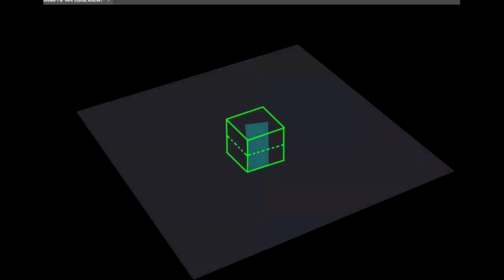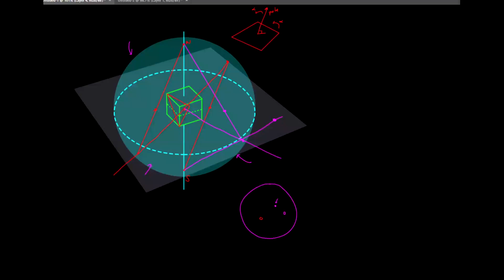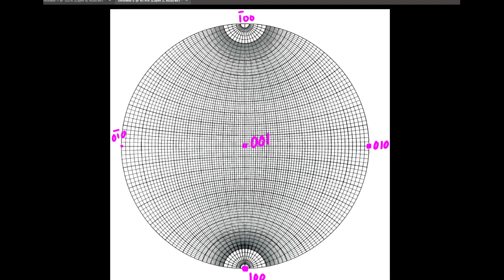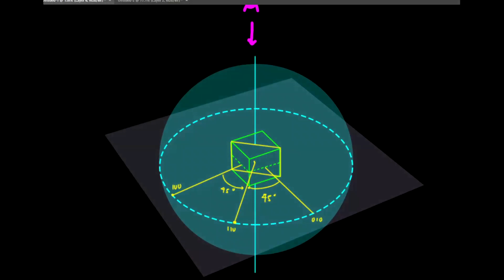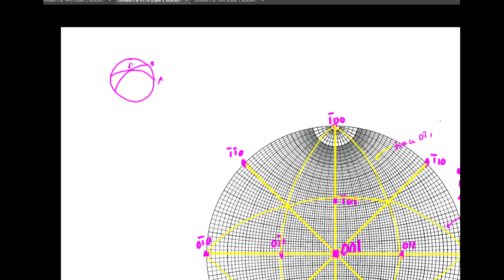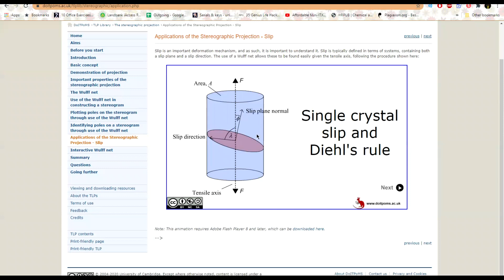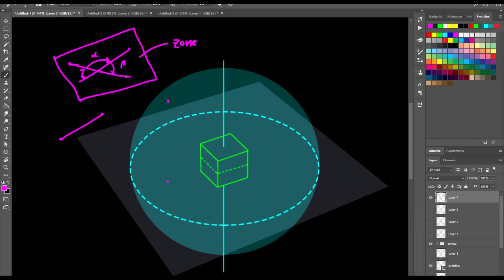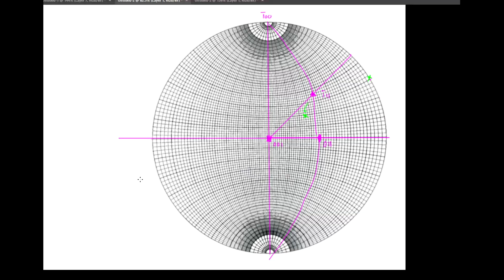MetE176 | Stereographic Projections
Hello everyone, at 1:26:58 I mentioned the rho-phi method but I made a mistake in the naming convention. The proper term for this type of method is the spherical coordinate system (not a polar coordinate system) and it involves three values: rho, phi and theta. Theta is the angle measured from the known x or y-axis (either 100 or 010) along the primitive circle. While phi is measured from the z-axis (001) along a vertical plane. Rho is the distance from the center of the sphere to the intersection at the surface which is basically just the radius of the sphere, in this case. We will still arrive at the same answer as shown in the video but this is the conventional way to this.